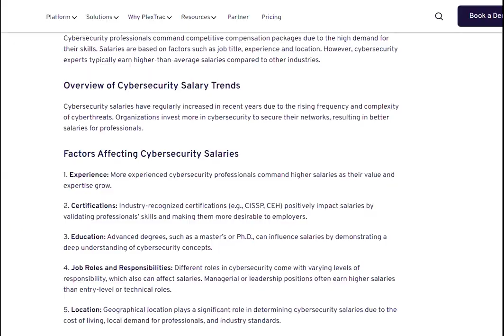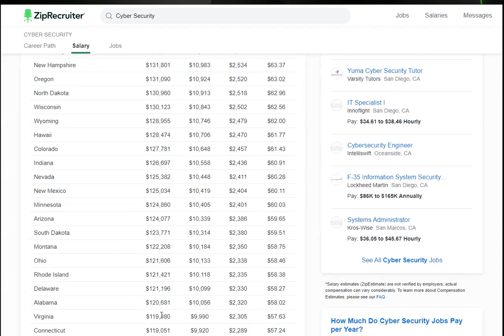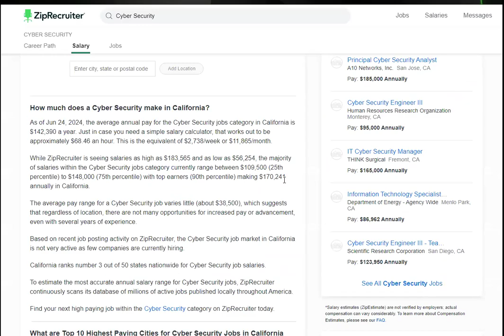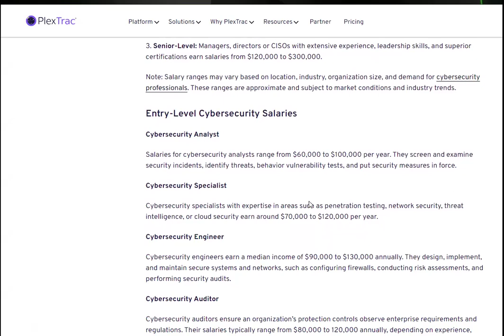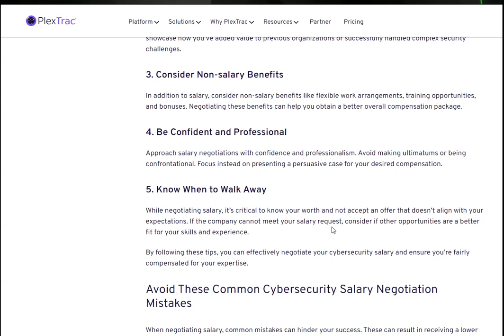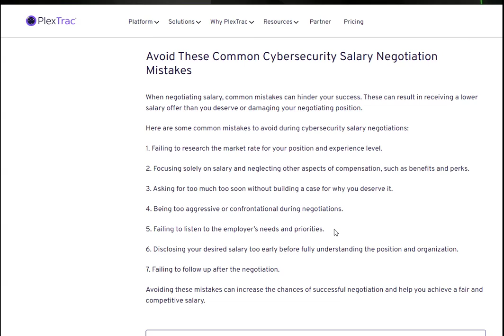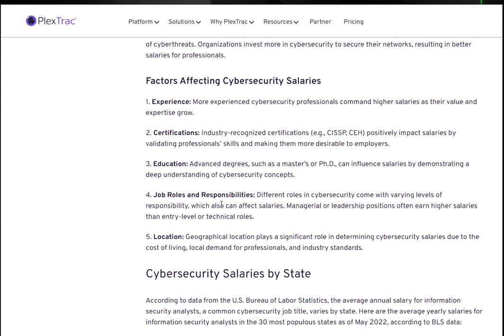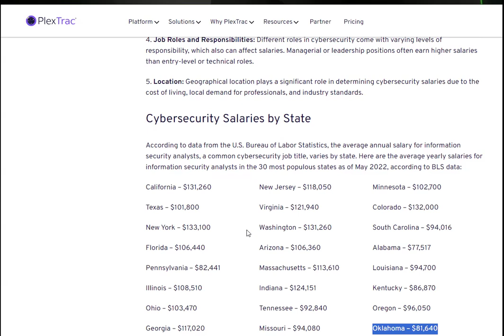Cybersecurity Salary Discussion